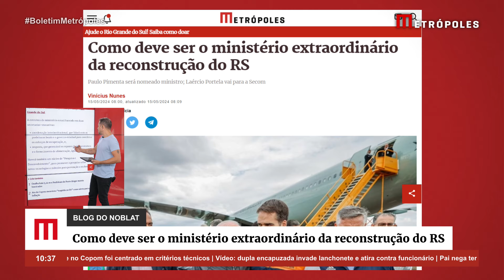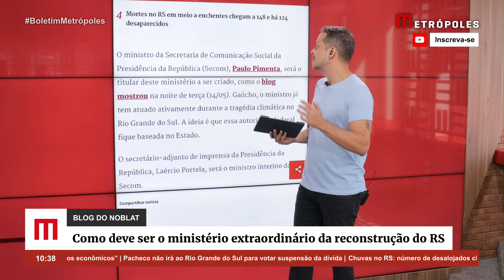Como deve ser o ministério extraordinário da reconstrução do RS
O governo Lula (PT) vai apresentar hoje (15/05) o plano que criará o 39º ministério da gestão petista. A pasta ainda não tem nome, mas será destinada a centralizar as ações contra a calamidade pública que aflige o Rio Grande do Sul.